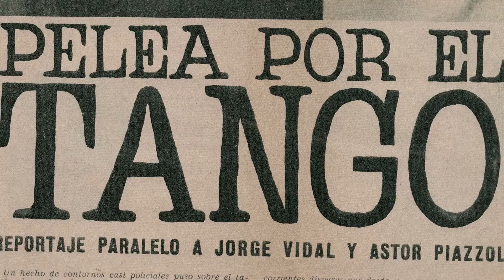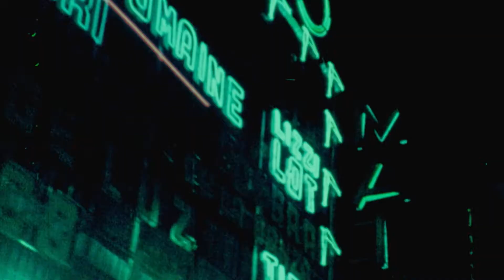『ピアソラ 永遠のリベルタンゴ』本編映像②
１２月1日(土)より　Bunkamuraル・シネマ他全国順次ロードショー